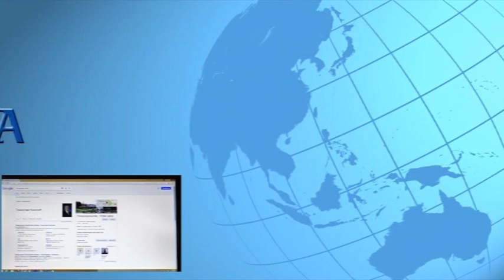Geopolitika 29. april gost Nenad Arsić